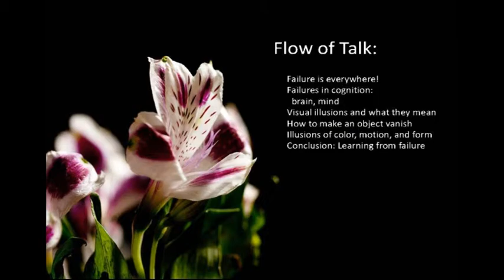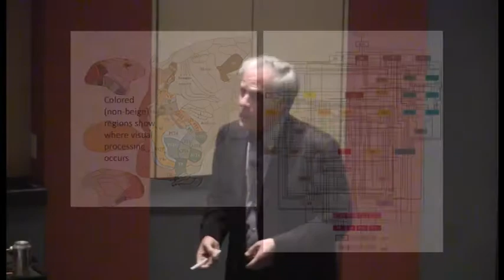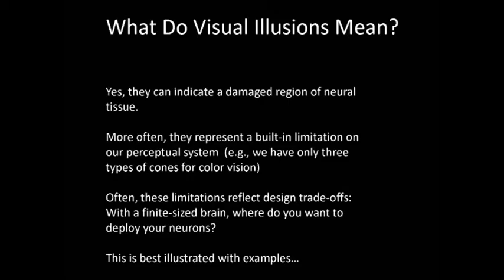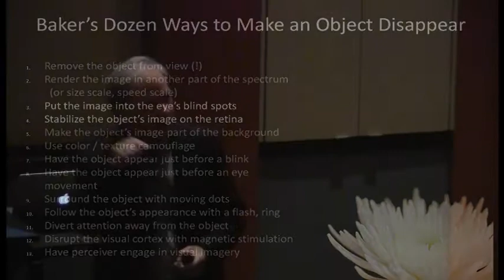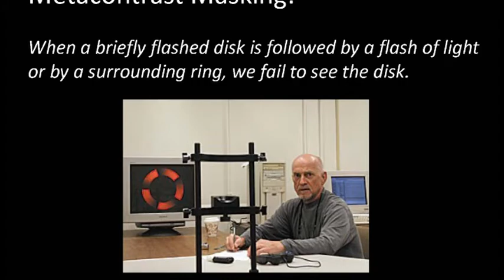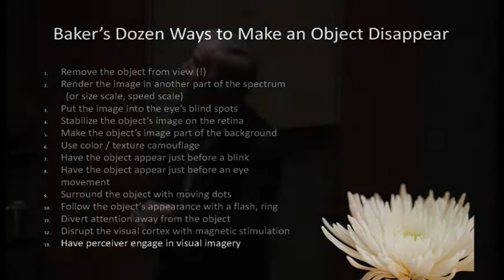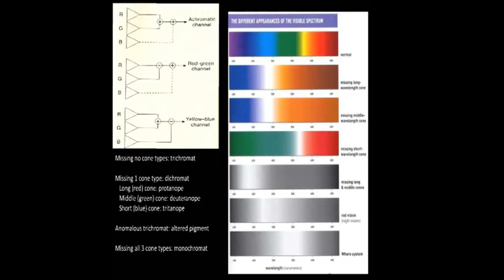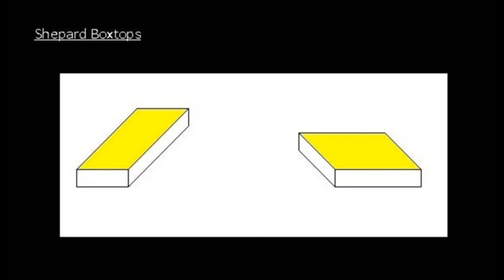Failures of the Mind & Brain by James Pomerantz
This talk is part of 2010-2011 Colloquia – Failure

"Failures of the Mind & Brain: Perceptual Illusions and What They Tell Us about Cognition"
by James Pomerantz